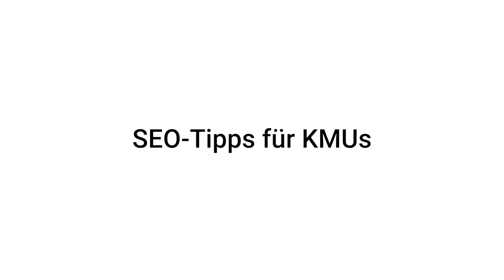Einfache SEO Tipps für KMU’s - Mit Martina Honecker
Wie wichtig ist Geschwindigkeit für eine Website und wie schafft man für den Nutzer einen Mehrwert der auch von Suchmaschinen belohnt wird? 🤔
Spannende SEO Tipps gibt es heute von SEO Coach & Online Business Mentorin Martina Honecker.💡Martina hilft vorallem Solopreneuren, ein nachhaltiges Online Business aufzubauen. 🚀

Euch hat dieser expertCoach gefallen? Zeigt es uns mit einem Like. 💚

Folge uns in unseren Social Media-Kanälen, um keine Neuigkeiten zu verpassen.

rankingCoach GmbH
Brügelmannstr. 3
50679 Köln

Vertreten durch die Geschäftsführer:Daniel Wette (CEO), Marius-Eugen Gerdan (CTO), Thomas Meierkord (COO)
Umsatzsteuer-Identifikationsnummer gemäß §27 a Umsatzsteuergesetz:
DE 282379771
Eintragung im Handelsregister: Amtsgericht Köln, HRB 74811